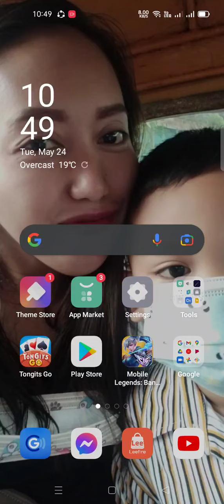100 WINRATE HINDI TAYO MATATALO KAPAG NANALO PART 7 ARGUS GOD 🙏🙏🙏